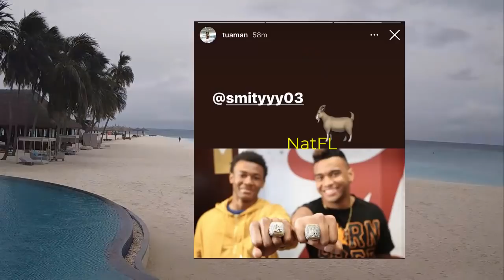NOTICE - Miami Dolphins GOOD News Today: Trade & Weapon!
Miami Dolphins news today:
. Dolphins Former Coach: Nick Saban Become Hero
.Devonta smith talk about Tua Tagovailoa!
.Dolphins QB Ryan Fitzpatrick Trade
.NFL's Biggest Free Agents, Miami Dolphins should Consider.